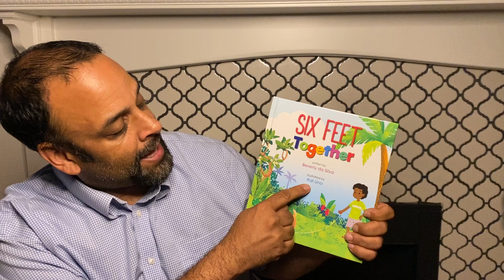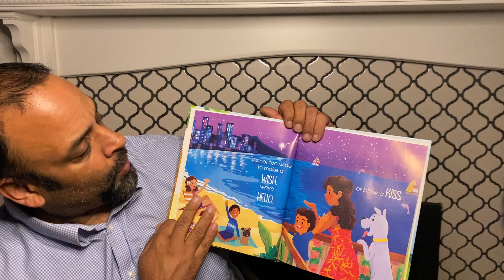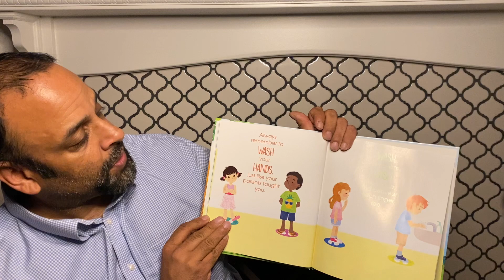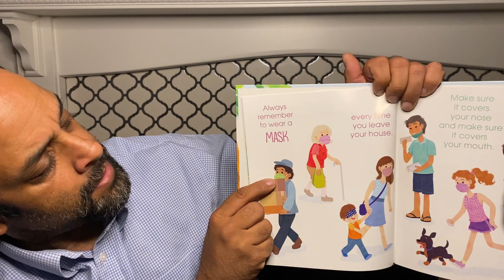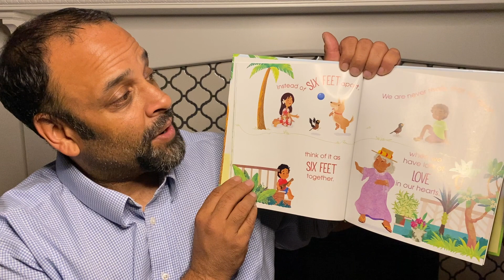"Six Feet Together" | Online Story Time with Rahul Gupta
Rahul Gupta joins us for Online Story Time at the Wing Luke Museum reading "Six Feet Together".

Enjoy this beautiful book by Beverly da Silva and illustrated by Kat Uno that shows your family the simple steps to staying safe during the pandemic so we can all get back to hugs, sharing snacks and being with friends!  Thank you to Mutual Publishing for permission to share and post this book to the Museum’s digital webpage. To learn more about Mutual Publishing, go and find them on Facebook and Instagram! This book is also available in the Marketplace - visit in person Thursday-Sunday 10am-5pm, or shop Story Time is presented by the Tateuchi Foundation.